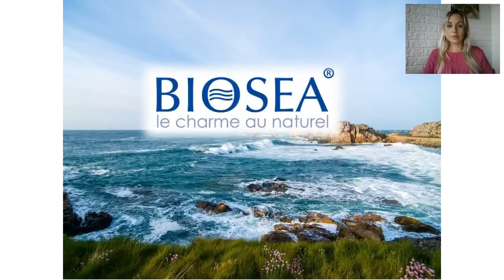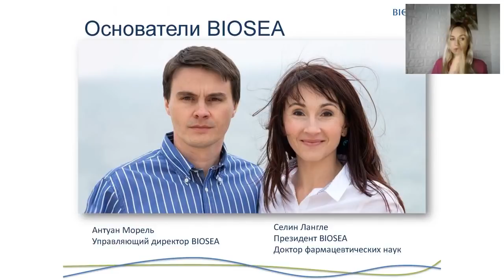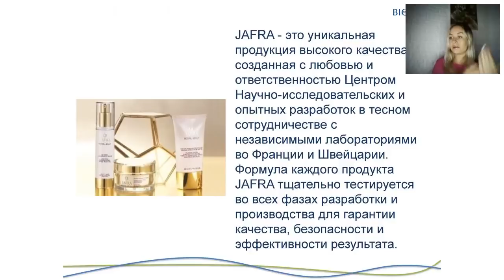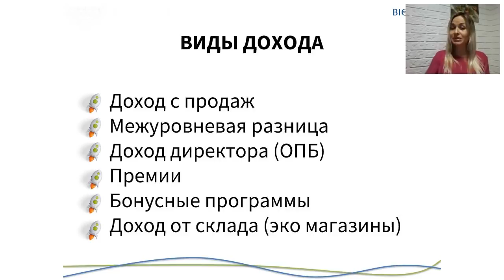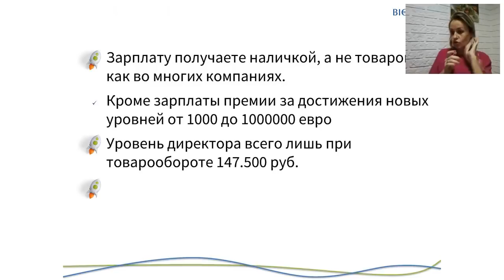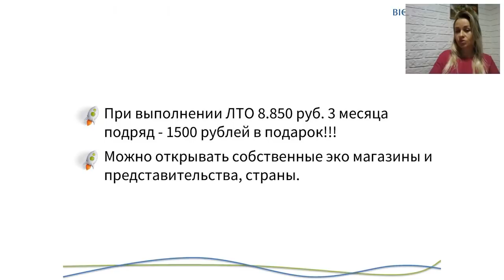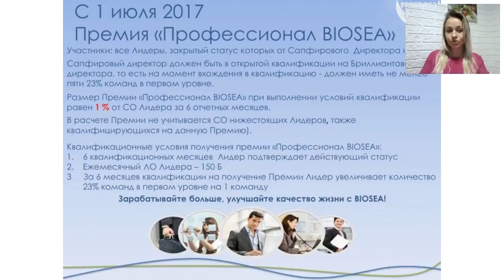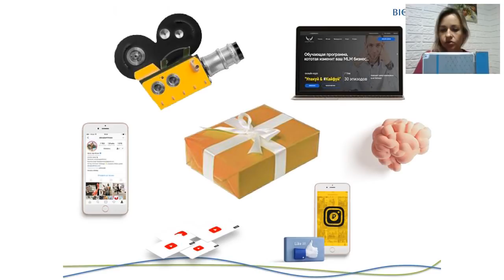Презентация Компании BIOSEA | Маркетинг План Биоси | Акции, бонусы, продукция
✅Помогу открыть экомагазин косметики ⏩ franshiza.online-biosea.ru/

Презентация Компании BIOSEA | Маркетинг План Биоси | Акции, бонусы, продукция Jafra.

Почему я выстраиваю сетевой бизнес в компании Биоси. Я пришла без опыта сетевого и за год стала Ведущим Бриллиантовым директором + вхожу в состав Привилегированного совета компании.

Чем будет полезен мой канал для вас:
1. Самопиар. Как раскрутить личныйБренд в МЛМ
2. Новый бизнес. Сетевой маркетинг в интернете
3. Как стать богатым. ОбучениеМЛМ бизнесу
4. Как стать топ лидером в МЛМ